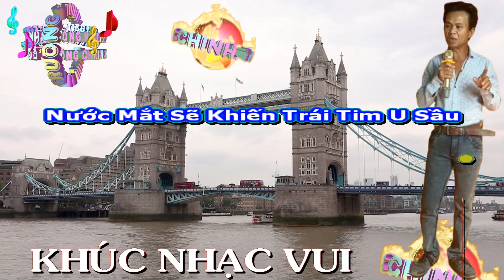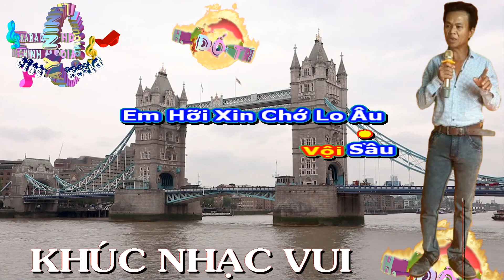73 - KHÚC NHẠC VUI. (NHẠC SỐNG NUMBER ONE)